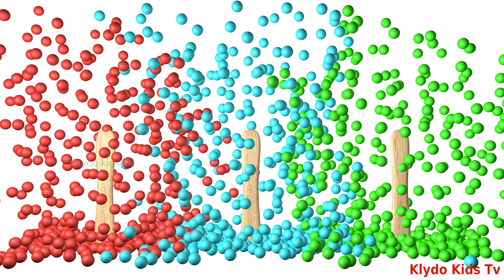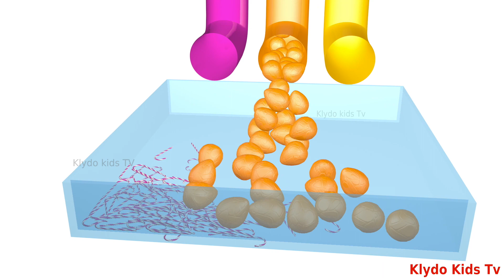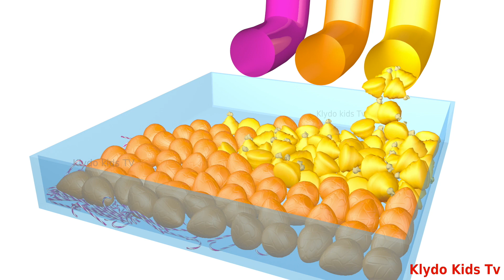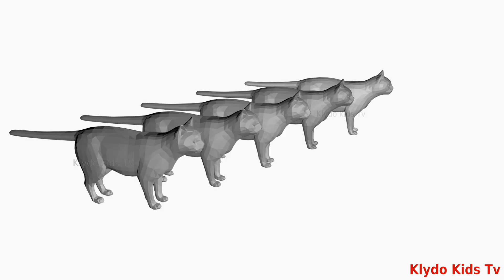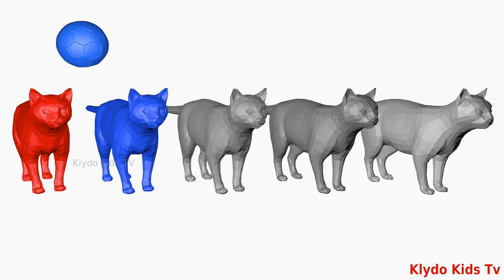Animated Magic 3D Ice Cream Shape For Teaching Colors soccerballs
Learn Colors Numbers for Babies with Ice Cream Scoops Soccer Balls Kids Children Toddler Educational